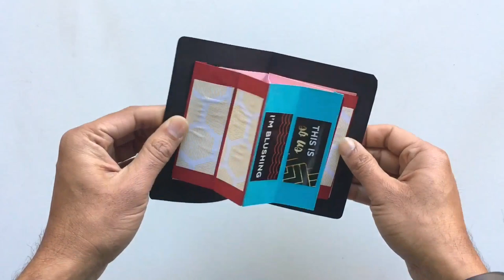Message Wheel (Unique Design) Popup Card for Father's day - DIY Tutorial - 913